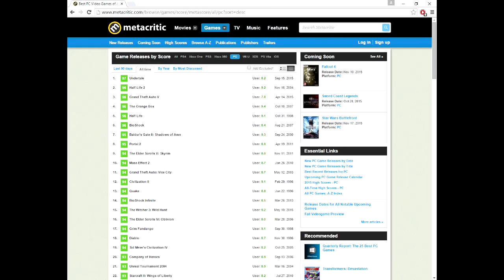GAME REVIEW - UNDERTALE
Frankie Lee reviews an indie RPG in his first ever 'Frankie Lee Reviews' episode. I USED COMIC SANS IN THE THUMBNAIL BECAUSE THE SKELETON GUY'S NAME IS SANS.